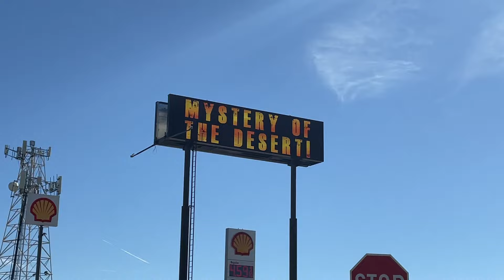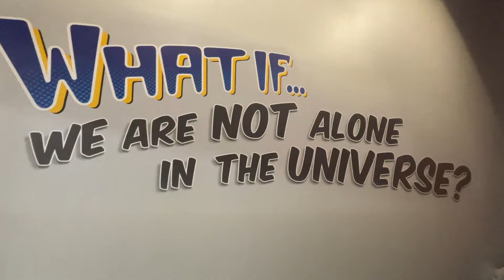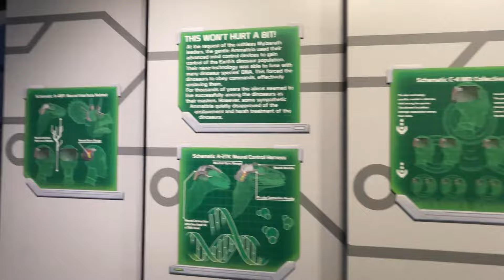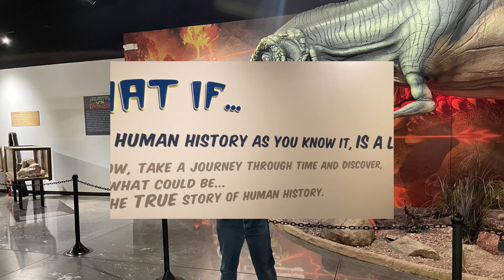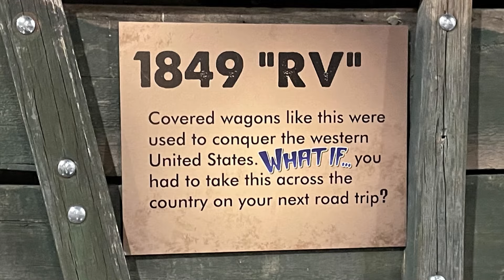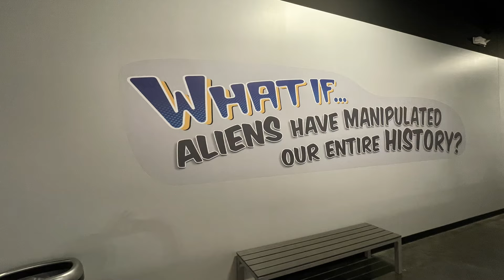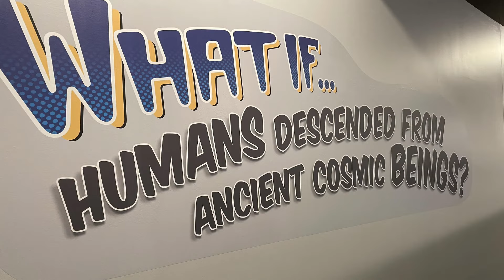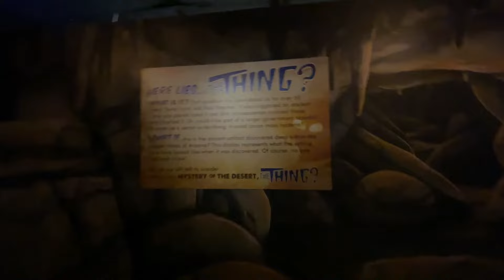What Happened In Arizona? Aliens & Dinosaurs Connection! | A&G Adventures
Join A&G Adventures as we explore Arizona's strangest attraction. Is it aliens? Dinosaurs? Or something else entirely? Dive into the mystery with us and uncover the secrets of The Thing Museum. Gear up for a journey filled with surprises and unforgettable moments.

We use the music from Powerdirector365: Your Ultimate Guide to Legal Tunes for YouTube Videos.
A&G Adventures tagged products below.

Arizona’s most peculiar roadside attraction, and not just because it links aliens to the extinction of the dinosaurs (and just about everything else of historical significance).

If you're wondering if the truth exists, Come with A&G Adventures as we provide a possible answer from southern Arizona in the The Thing Museum.

Video Title: What Happened In Arizona? Aliens & Dinosaurs Connection! | A&G Adventures

This video is about What Happened In Arizona. Aliens & Dinosaurs Connection! But It also covers the following topics:

Arizona Roadside Attraction
A&G Adventures Arizona
The Thing Museum

Visit the Thing Museum
Bowlin's The Thing Travel Center

✅  About A&G Adventures.

Exploring the World and Off-Roading.

On our channel, you'll witness our progress as we construct our jeep and explore the world of full-time travel.
Take advantage of learning about our adventures and what it takes to live a life on the road!

© A&G Adventures